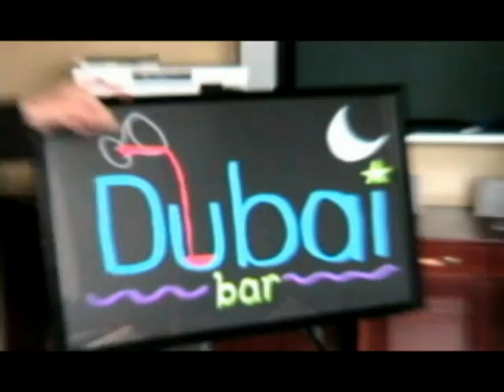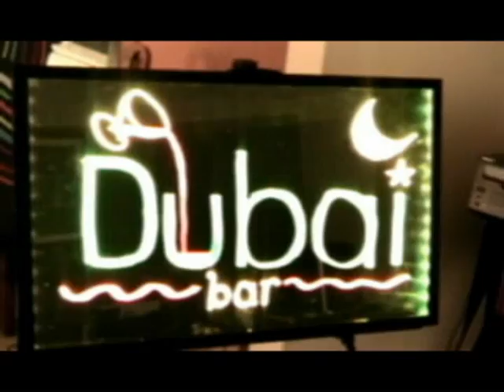ML 15149209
Video Migrado